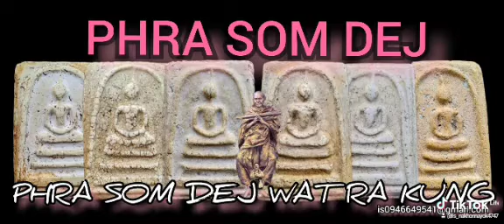เทรนวันนี้ พระสมเด็จวัดระฆัง #2024 capcut